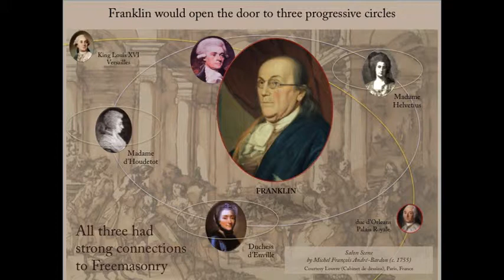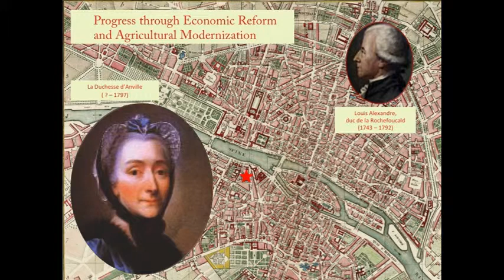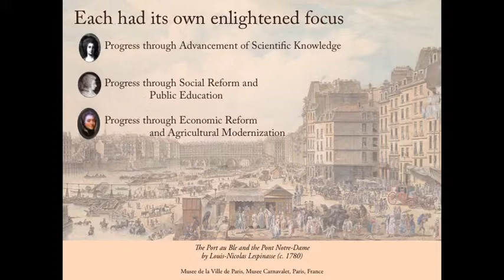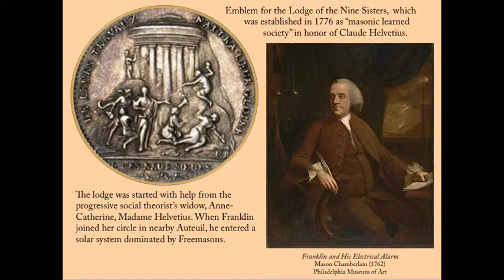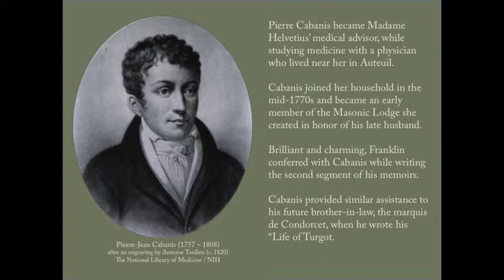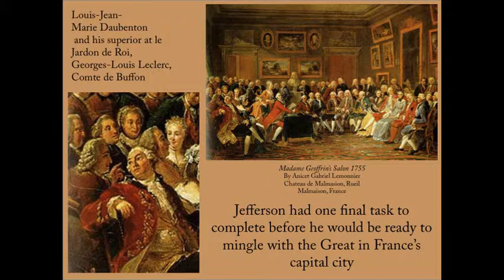The Circles Jefferson Moved In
Jefferson moved in some of the most influential orbits in Paris. Learn more about them.